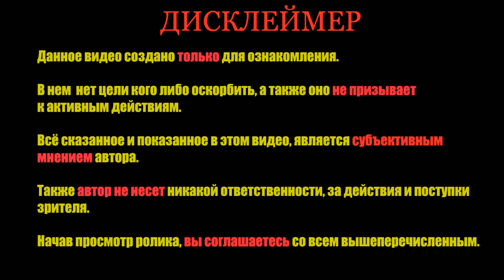ЭФФЕКТ ТЕПЛОЙ ВОДЫ.РЕКОМЕНДАЦИИ ДОКТОРА БОЖЬЕВА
ДОКТОР БОЖЬЕВ расскажет ПОЧЕМУ И КАК НУЖНО ПИТЬ ТЕПЛУЮ ВОДУ по утрам.